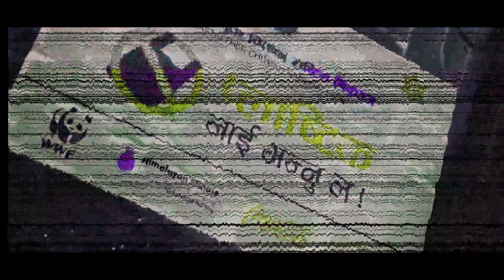Chitwan | VISIT NEPAL 2020 | Cinematic Video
चितवन Chitwan | VISIT NEPAL 2020 | Cinematic Video
Gear Used - Canon 750D ( Single Camera Single Lens )
Software - adobe premiere pro 2019
I hope you enjoy this travel video.